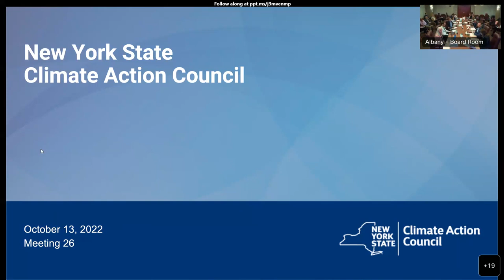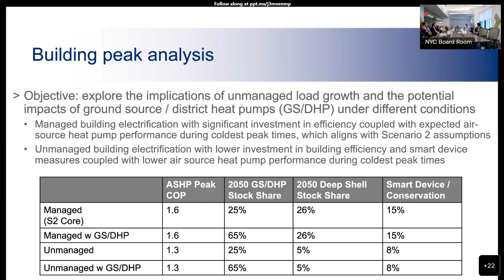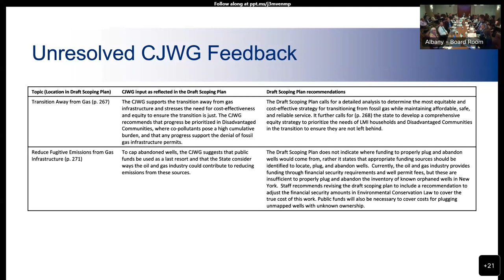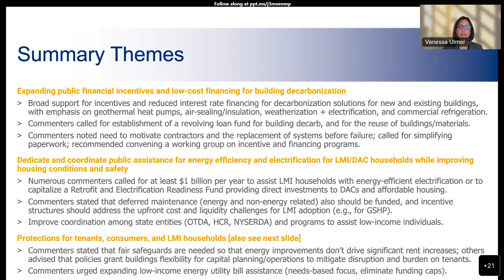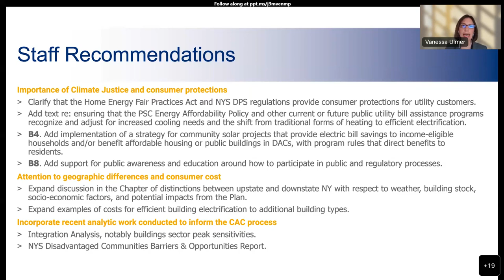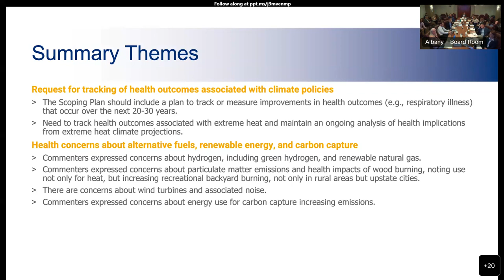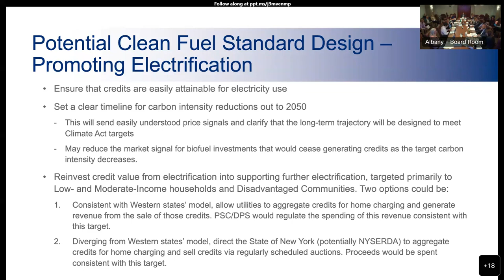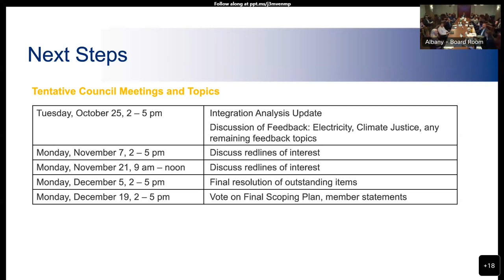October 13, 2022 Climate Action Council Meeting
During the October 13, 2022 meeting, Council members received an Integration Analysis update and discussed feedback on the topics of adaptation and resilience, gas system transition, buildings, industry, health, and transportation.